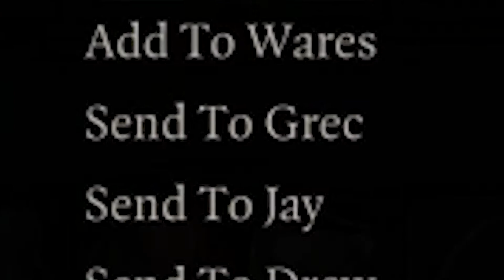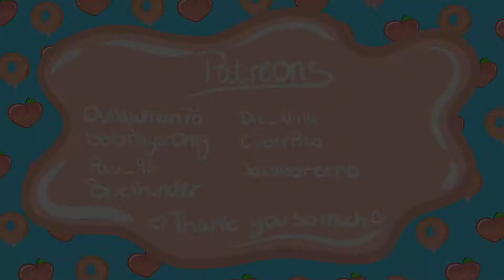🍑 Bath of Sadness&Lies🛁/ Multiplayer Divinity Original Sin 2 ep.25🍩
Divinity Original Sin 2 is a rpg turn based game made by Larian Studios, who are also known for Baldur's Gate 3. We're doing a Multiplayer Playthrough!

Hope you enjoy the new ep. and the new adventures of Pure Chaos ♥

- Jay    (Outlawman)    :  Outlaw & Soldier, Fighter, Human
- Drew  (Bluethunder)   :  Noble & Scholar, Ranger, Lizard
- Grec   (TheGrecian)    :  Jester & Barbarian, Metamorph, Human
- Lina    (Dorklina)         :  Noble & Mystic, Conjurer, Elf

🍑Socials🍩